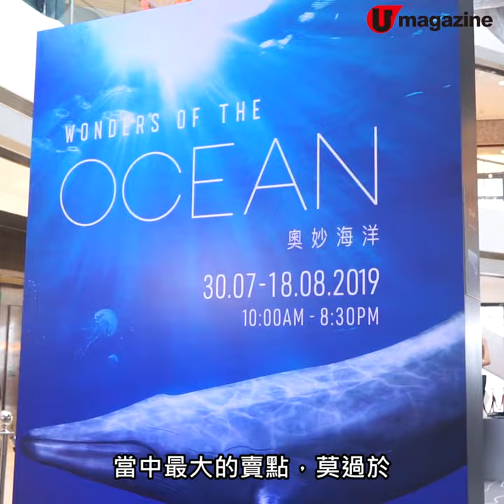深海「巨無霸」襲港 20米大藍鯨潛入IFC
【深海「巨無霸」襲港！】
海洋一直畀人嘅感覺都係非常神秘，永遠都冇人知最深嘅海底下藏住啲咩古怪生物…
我哋唯一認知，能夠喺深深深海自由自在生活嘅生物只有一種
佢就係 — 「深海巨無霸」 藍鯨。
而最近 ifc 就搞咗個關於海洋奧妙之處嘅展覽
除咗有化石睇，仲有條巨大鯨魚等緊你添！即刻入嚟睇吓佢有幾「巨」啦！

【INFO】
【奧妙海洋】展覽
日期：7 月 30 日至 8 月 18 日
時間：10am 至 8:30pm
地點：ifc 商場中庭
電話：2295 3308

【導賞團活動】
日期：8 月 3 日起連續 3 個 周六 及 周日 之指定時段 (8 月 3 至 4 日、8 月 10 至 11 日及 8 月 17 至 18 日)
名額有限，有興趣者歡迎網上預約。